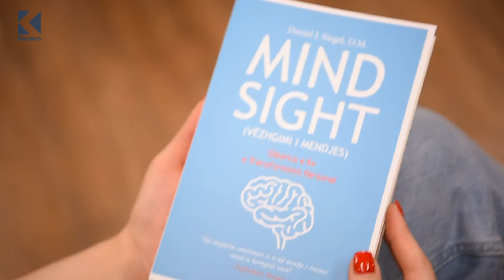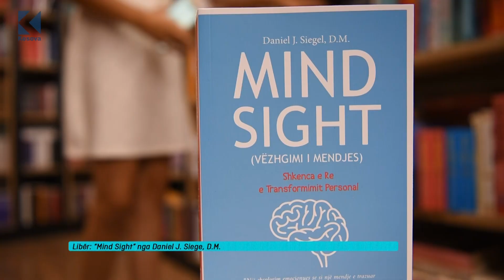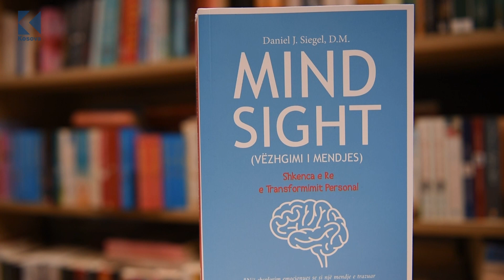Libri : "Mind Sight" nga Daniel J.Siege